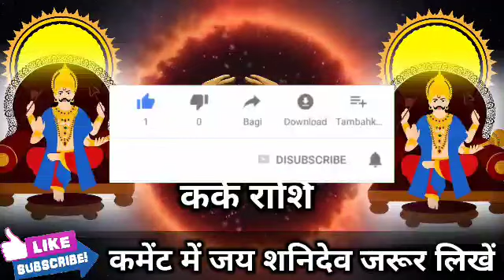कर्क राशि वालों 29 अक्टूबर 2022 मुंह पर ताला लगा लो बात पड़ोस में नहीं जानी चाहिए। Kark Rashi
कर्क राशि वालों 29 अक्टूबर 2022 मुंह पर ताला लगा लो बात पड़ोस में नहीं जानी चाहिए। Kark Rashi#cancer